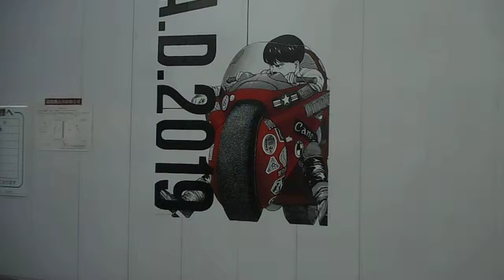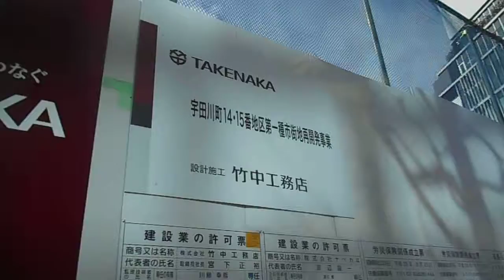DSCN9770渋谷パルコ20180212壁面 アキラ